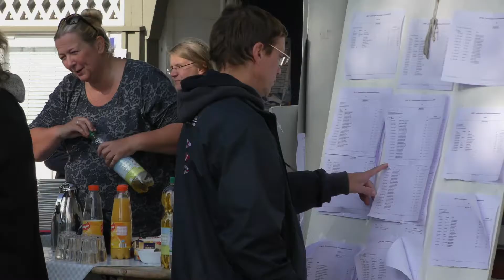Landesjugendmeisterschaft 2017 - von Dan Burdon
LYC-Filmemacher Dan Burdon legt sein neuestes Werk vor: die filmische Zusammenfassung der Landesjugendmeisterschaft "Segeln"  2017 in Schleswig-Holstein, Travemünde, LYC-Mövenstein.